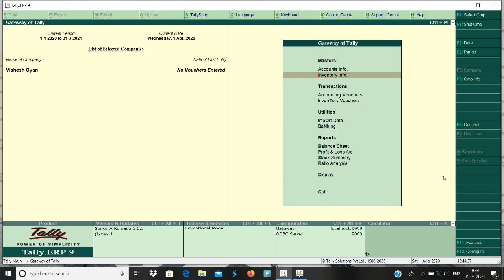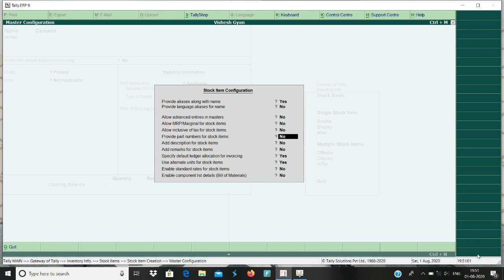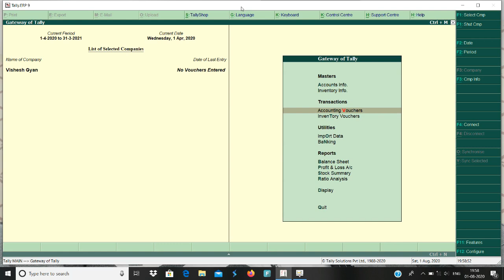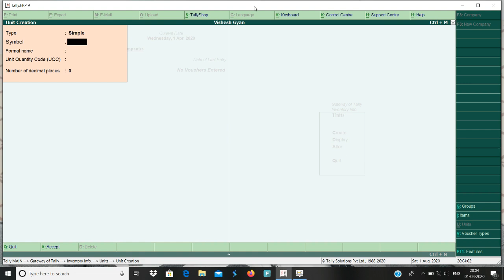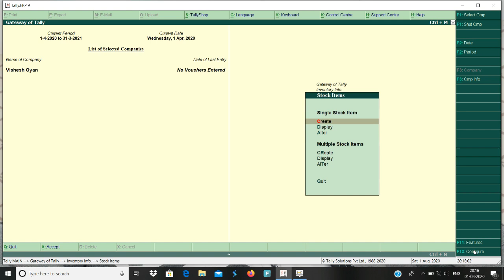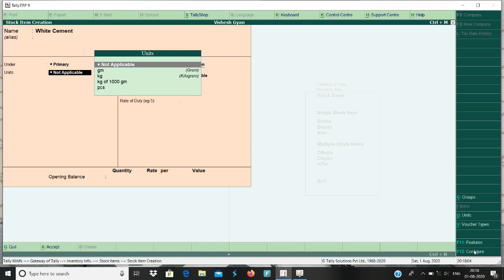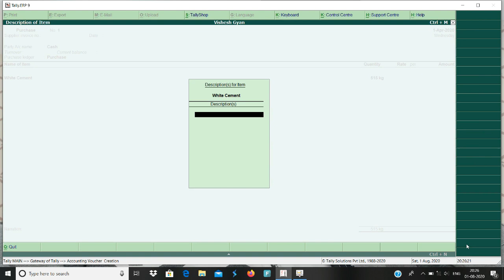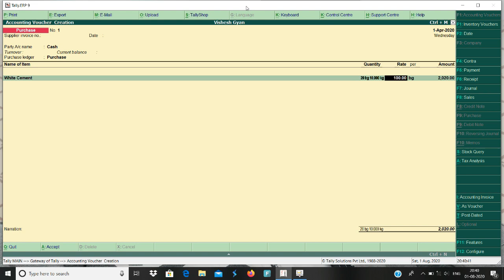TALLY SIMPLE OR COMPOUND UNIT COMPLETE KNOWLEDGE